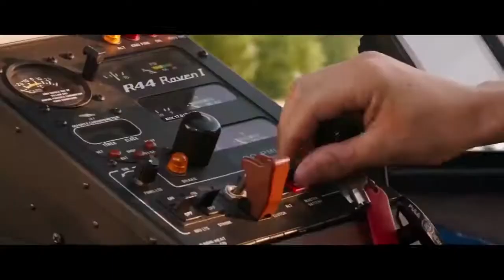Tu vas passer un week end de merde ! Rattrapage Comédie 2017